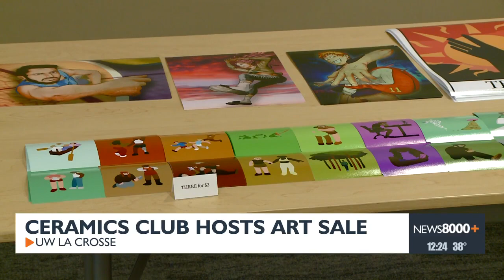Ceramics and print sale gives UW-La Crosse art students opportunity to sell works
Support student artists and find high-quality, original art pieces at the UW-La Crosse Ceramics Club's art sale in Centennial Hall. Shop for holiday gifts and explore a variety of artwork from multiple university clubs. Don't miss the chance to discover new pieces on Tuesday as well.